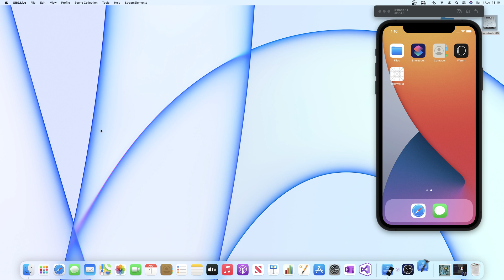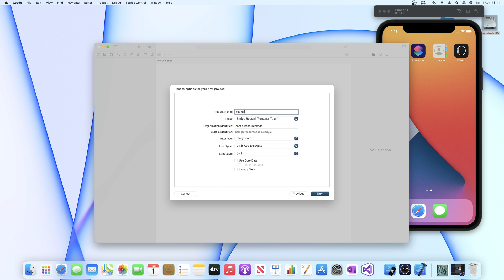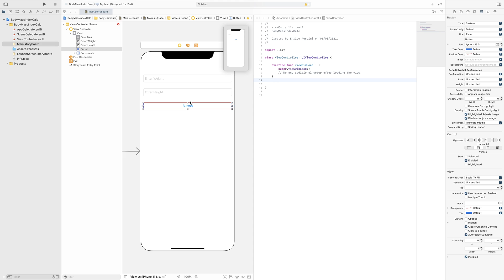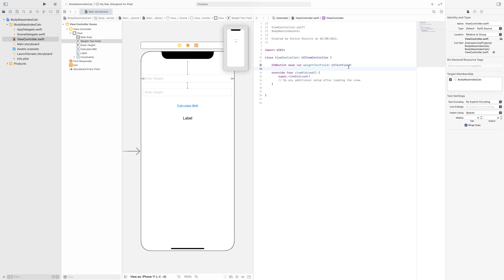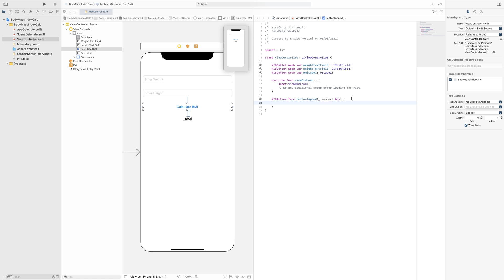Create a simple Body Mass Index Calculator in Swift and Xcode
How to create your first app with Swift and Xcode? Here, step by step how to do it.